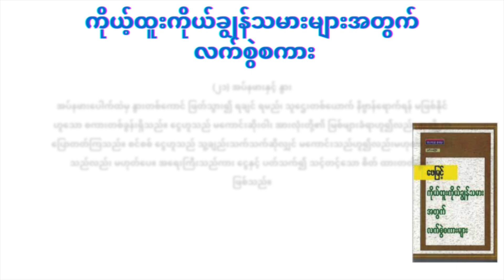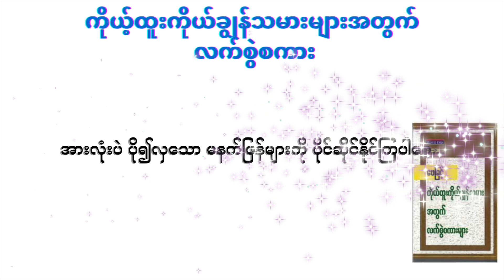ကိုယ့်ထူးကိုယ်ချွန်သမားများအတွက် စကားစု ( ၂၆ ) ခု ၊ ဖေမြင့်